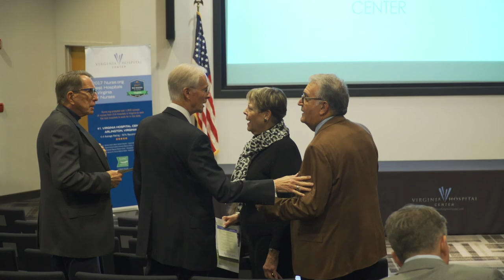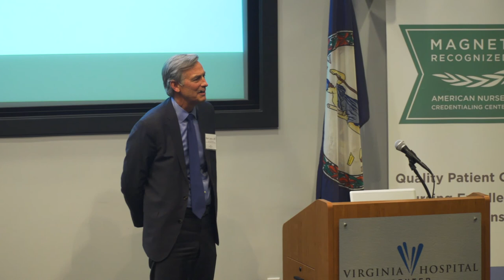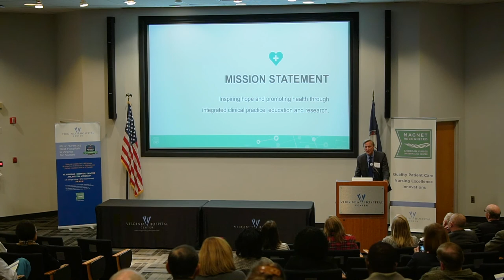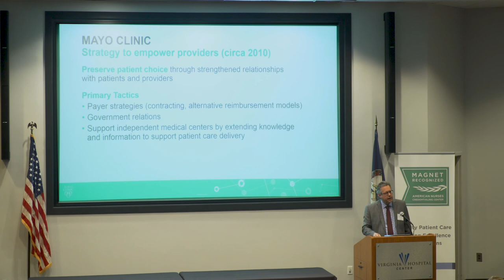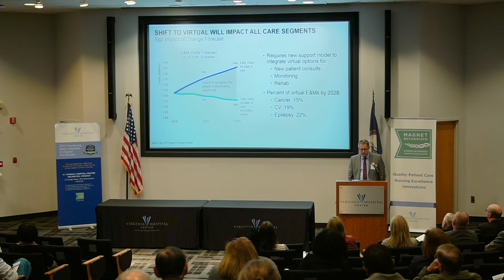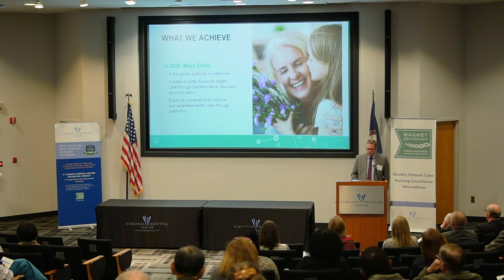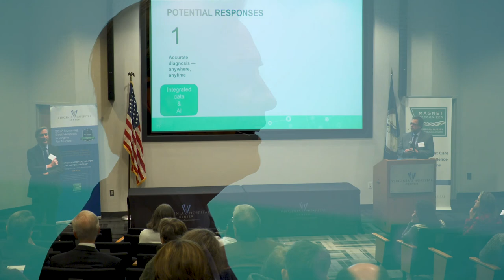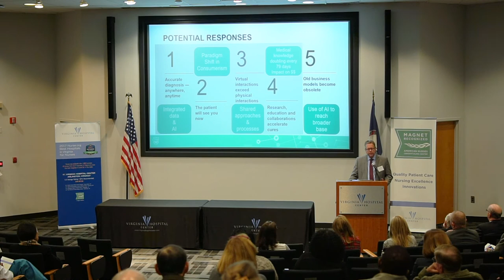VHC’s 5th Anniversary with Mayo Clinic Care Network